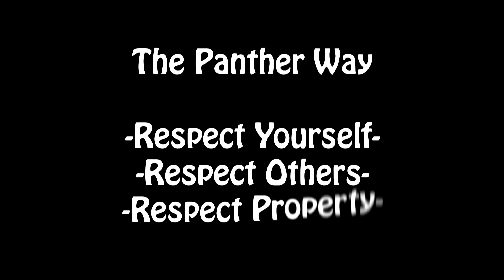Kearns Junior- Hallway Behavior Video